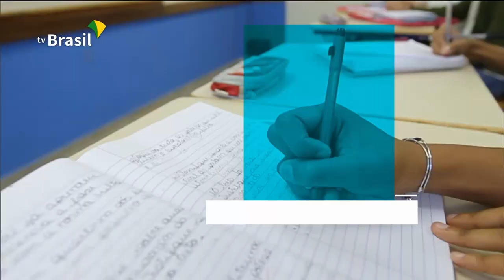Roberto Alvim apresenta políticas públicas para a cultura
Cultura, assim como educação, é instrumento de formação do cidadão, serve para desenvolver o senso crítico, possibilitar reflexões. Por este motivo, os direitos culturais são resguardados pela Constituição Federal. E promover a cidadania por meio da cultura é um dever do Estado. O secretário especial da Cultura do Ministério do Turismo, Roberto Alvim, explica o assunto.